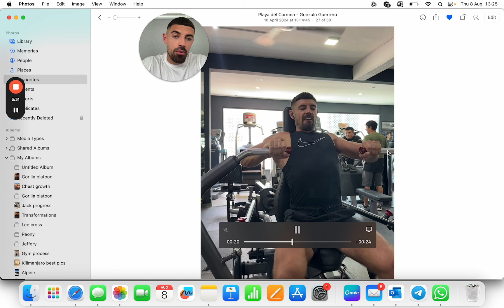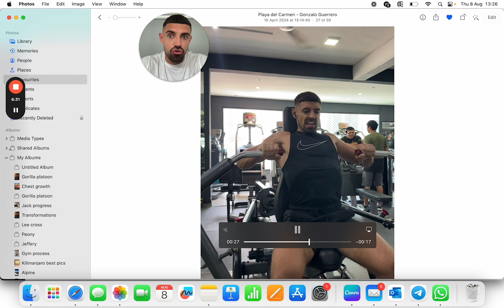3 Worst Mistakes for Losing Fat & Building Muscle